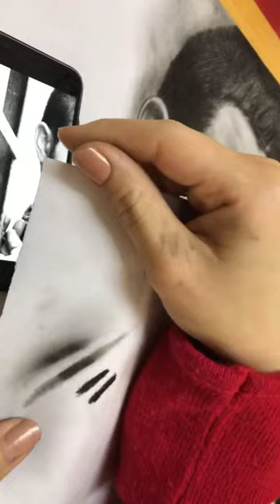الرسم باستخدام الفحم واربع طرق اخرى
لايف يوضح الفرق بين استخدام اربع ادوات وتكنيكها الصحيح ،،،وهي المدعكة والفرشاة والاصابع والقطن   مشاهدة ممتعة🌸